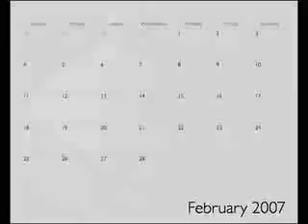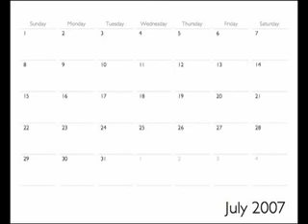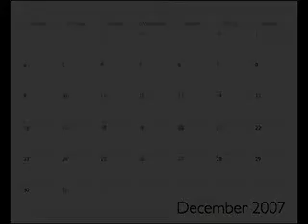Knockout Promotions Car Shop Girls 2008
🥊 Knockout Promotions: Relive the Glory Days of Western New York Fighting! 🥊

Welcome to the official YouTube channel of Knockout Promotions, the powerhouse fight promotion that dominated the Western New York combat sports scene from 2007 to 2010! 🌟

👊 About Knockout Promotions:
Knockout Promotions was more than just a fight promotion – it was an era of raw athleticism, heart-pounding action, and unforgettable moments. Join us as we take a trip down memory lane and relive the epic battles that defined a generation of fighters and fight fans alike.

🔥 Highlights from the Golden Years:
Get ready to witness some of the most intense, jaw-dropping showdowns that took place inside the ring during Knockout Promotions' heyday. From nail-biting knockouts to edge-of-your-seat submissions, these highlights will remind you why Knockout Promotions was the talk of the town!

👥 Legendary Fighters:
From rising stars to seasoned veterans, Knockout Promotions showcased a diverse array of talent. Discover or revisit the iconic fighters who left an indelible mark on the promotion and the hearts of fans.

📅 Event Throwbacks:
Relive the atmosphere and excitement of Knockout Promotions' unforgettable events. From the anticipation of fight night to the roar of the crowd, these throwbacks capture the essence of a time when every match was a spectacle.

📣 Join the Conversation:
Connect with fellow fight enthusiasts in the comments section. Share your favorite moments, memories, and let us know which fighters left a lasting impression on you. Your passion is what makes the legacy of Knockout Promotions live on!

Don't miss out on any of the action! Follow us on [social media handles] for behind-the-scenes content and announcements.

Knockout Promotions may be a piece of history, but its impact lives on through these videos. Get ready to rekindle the flames of nostalgia and experience the thrill all over again. Lace up your gloves, and let the journey begin!